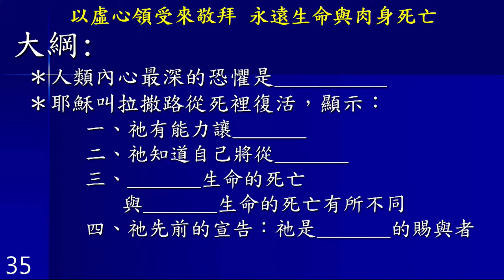永遠生命與肉身死亡｜約翰福音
20211219  榮中禮拜堂
題目：永遠生命與肉身死亡（約翰福音系列十七）
經文：約十一